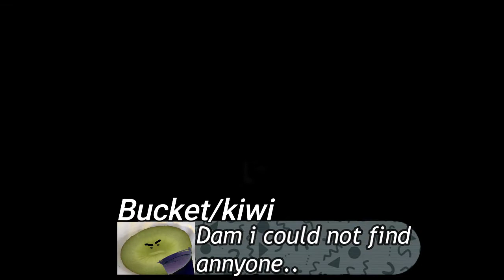Speed among us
Do no not own the music used in this video.